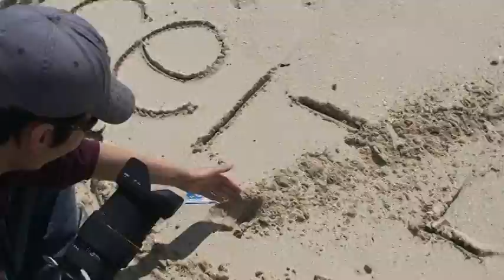셀디 동영상 충현 040